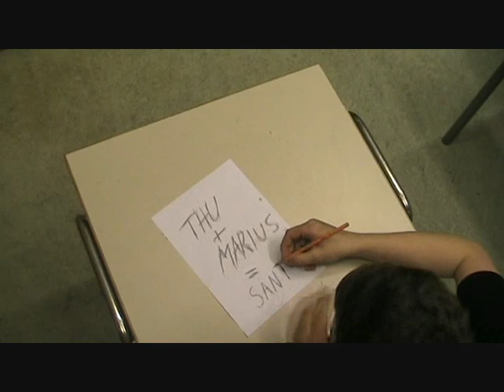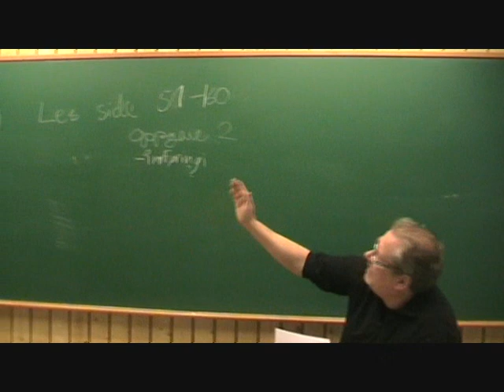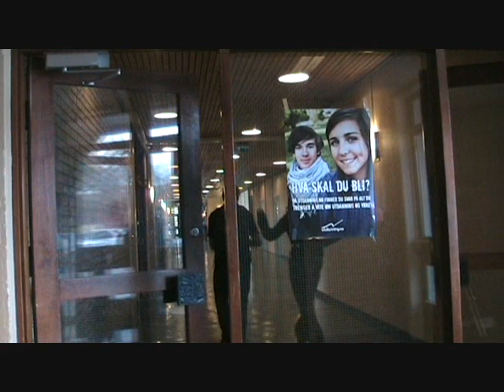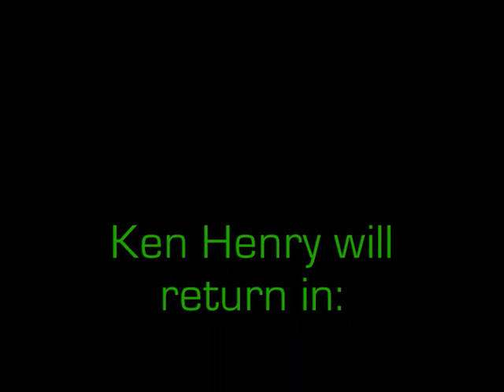Samirs vrede.wmv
Kjølnes Ungdomsskole. Med: Erik,Patrick, Andreas, Rebaz og Thu Thuy